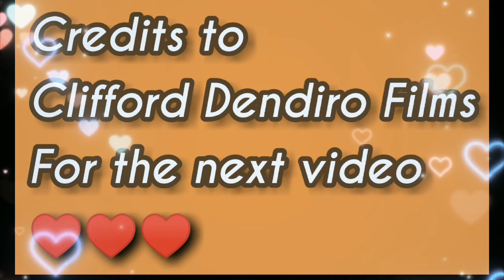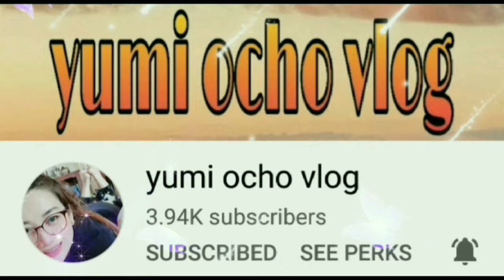My Anakon's Wedding (Igan & Riza)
Part of the video is credited to Clifford Dendiro Films. Thank u ❤️